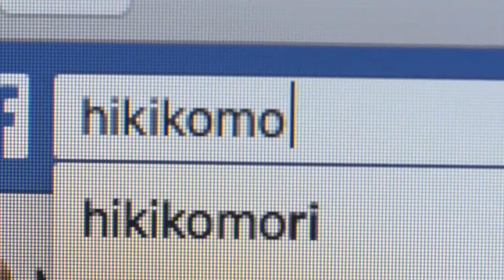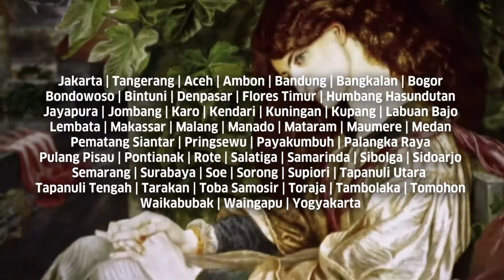Science Film Festival 2021: Kesehatan dan Kesejahteraan (Trailer)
Science Film Festival: Kesehatan dan Kesejahteraan
12 Oktober - 30 November 2021

Science Film Festival menampilkan film-film yang mengomunikasikan IPTEK dengan cara mudah dan menghibur bagi anak-anak berusia 9-14 tahun dan khalayak yang lebih luas. Melalui pendekatan tersebut, festival ini membangkitkan sebuah budaya film IPTEK yang secara efektif menggabungkan pendidikan dan hiburan serta menunjukkan bahwa mengomunikasikan dan mempelajari IPTEK sangat menyenangkan.

Pada tahun 2021 ini, Science Film Festival kembali hadir di Indonesia untuk yang ke-12 kali dengan tema “Kesehatan dan kesejahteraan”. Science Film Festival di Indonesia diselenggarakan secara daring di 52 kota.